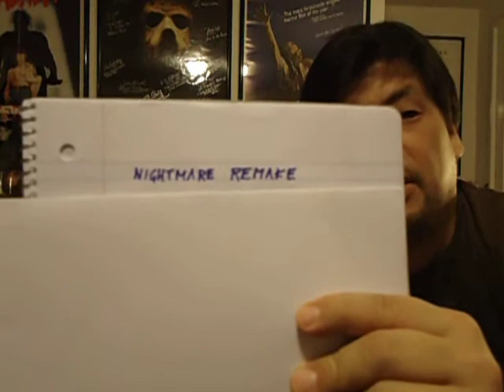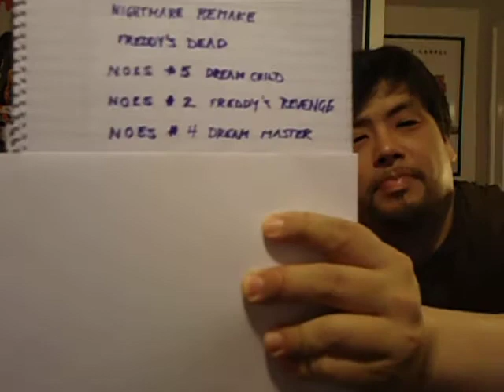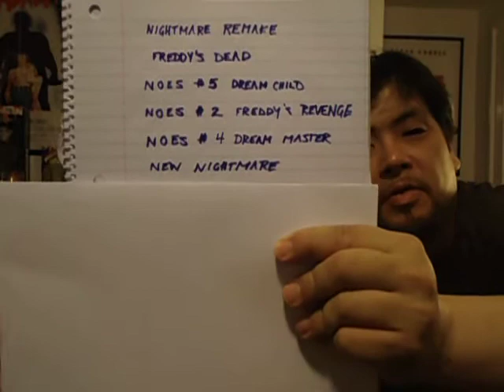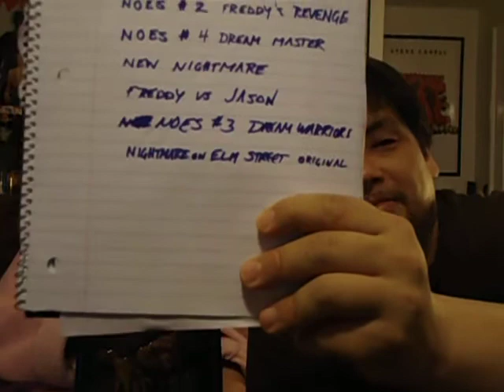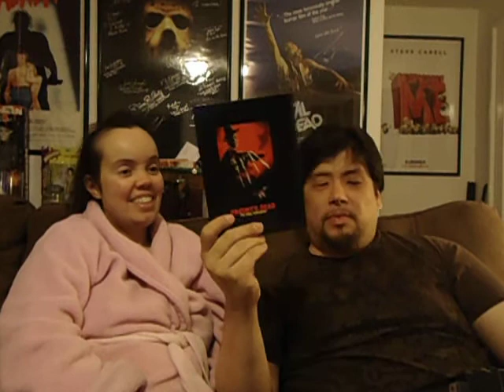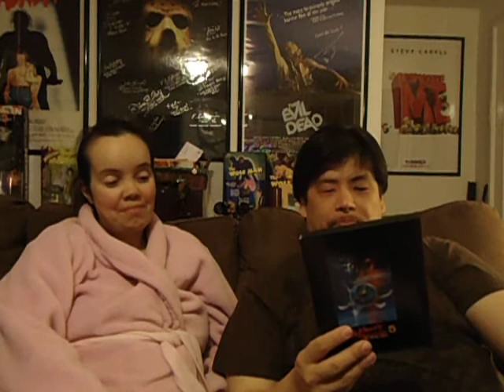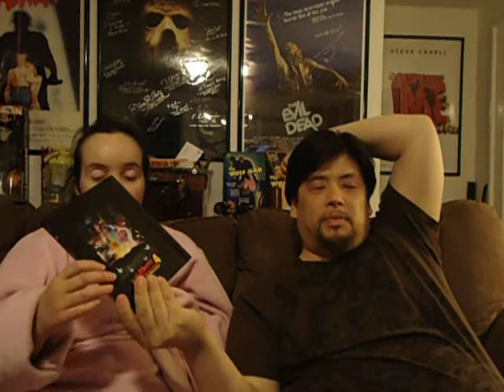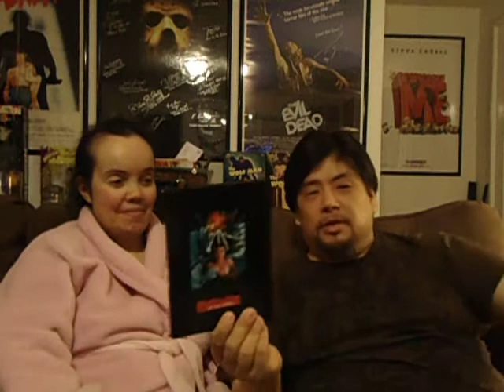Ranking the A Nightmare on Elm Street series (Worst to First)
Teresa makes her picks of the NoES film series, from her least favorite to her favorite.  I try to guess her picks.